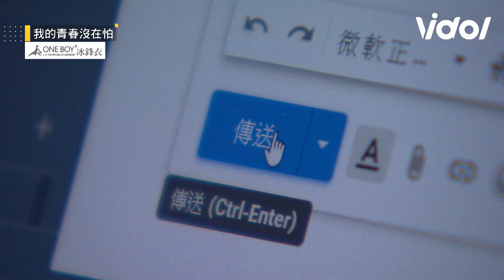我的青春沒在怕│EP7+預告 明珊永不放棄 用熱情打動十頁 Young Days No Fears│ Vidol.tv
➲我的青春沒在怕 Young Days No Fears (周一到周五21:00後更新)